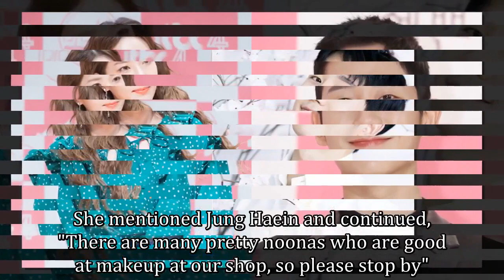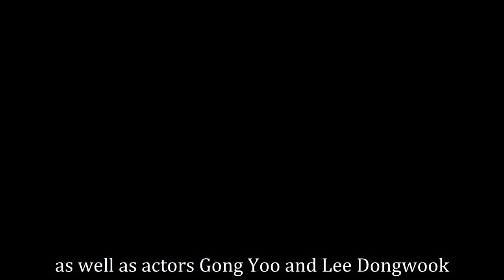Sandara Park Told Jung Haein to Visit Her New Beauty Program [Mimi Shop]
Sandara Park has personally invited Jung Haein to come to her new beauty program 'Mimi Shop.'

On April 25th, during the press conference for the show, Dara mentioned Jung Haein as the one she would like to invite to 'Mimi Shop.' Dara started, "This is not something personal but this is what everyone's wish." She mentioned Jung Haein and continued, "There are many pretty noonas who are good at makeup at our shop, so please stop by."